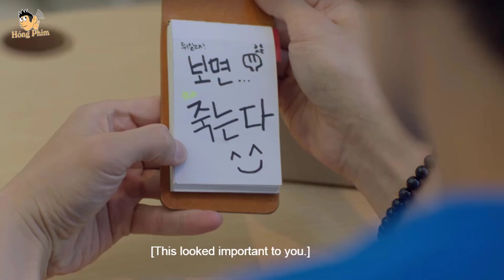Cửa hàng tiện lợi Saet Byul tập 7 - Kim Joo Jung nghỉ việc khiến Ji Chang Wook khủng hoảng|Hóng Phim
Sau những rắc rối ở tập 6 Cửa hàng tiện lợi Saetbyul (Backstreet Rookie), cuối cùng thần hộ mệnh của Saet Byul (Kim Yoo Jung) cũng quyết định nghỉ việc tại cửa hàng tiện lợi khiến ông chủ Choi Dae Hyun (Ji Chang Wook) được một phen điêu đứng. Hãy cùng Hóng Phim tìm hiểu những chi tiết mới nhất tập 7 nhé!